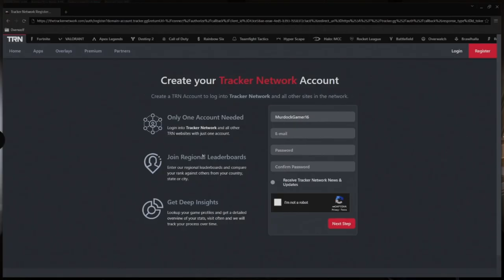Lets Talk About Life